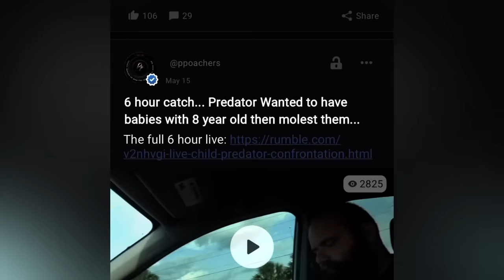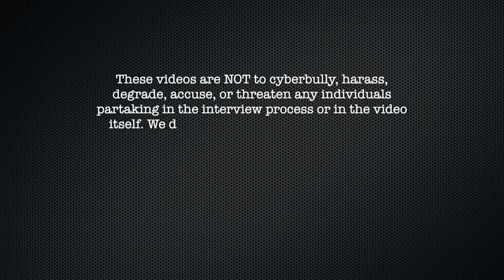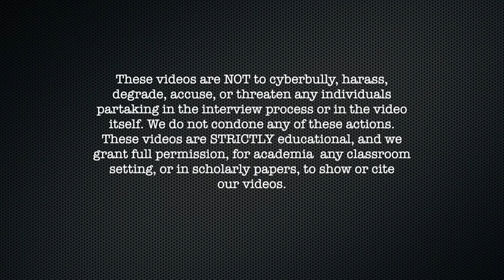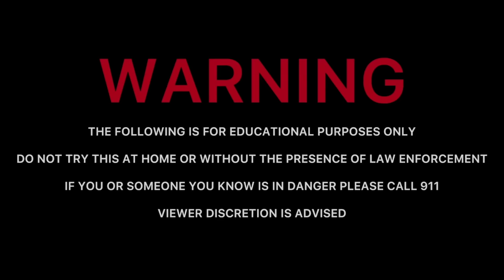40 Y/O Living W/ Daddy Cant Stop TaIking to ChiIdren & Viewing ChiId Phorn ARRESTED (Hopewell, VA)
40 Y/O Living W/ Daddy Cant Stop TaIking to ChiIdren & iewing ChiId Phorn ARRESTED (Hopewell, VA)

00:00 Intro
4:00 Video
1:10:00 Cops